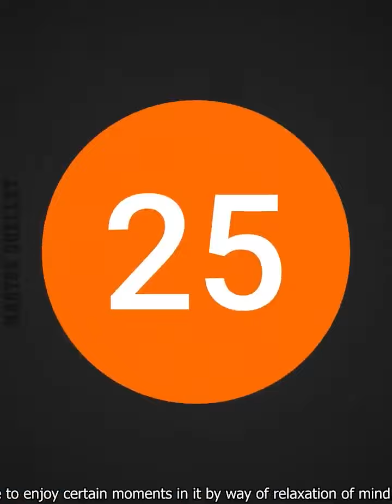🤣FIND ME A NEW JOB (FAILS)🤣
PEOPLE BAD IN JOBS FAILS 🤣